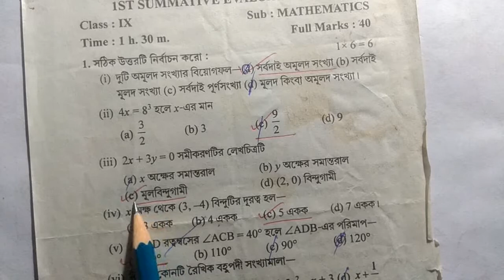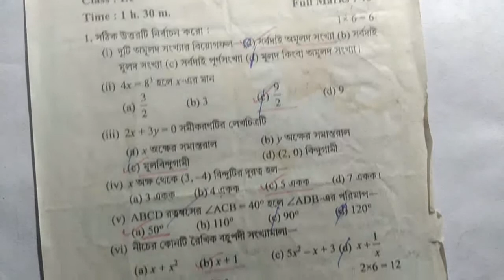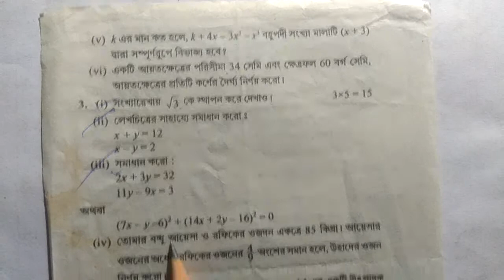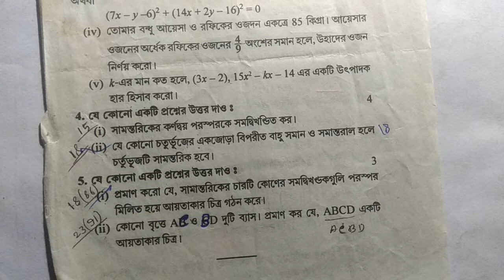Class 9 Mathematics Exam Paper Solving, First Summative Evaluation, Class ix math question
Class 9 Mathematics Exam Paper Solving, First Summative Evaluation, Class ix math question.  //Class 9 math question answer paper 1st unit test exam.